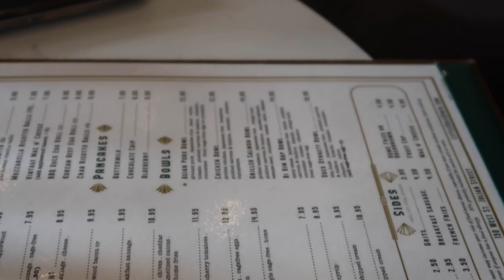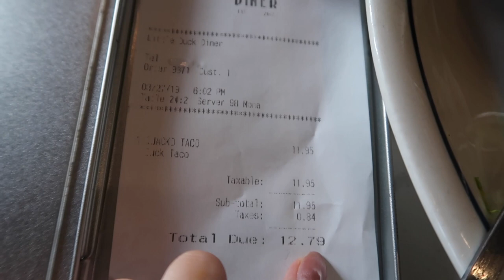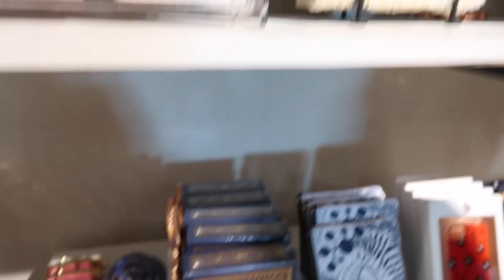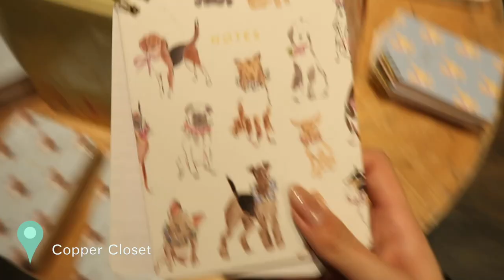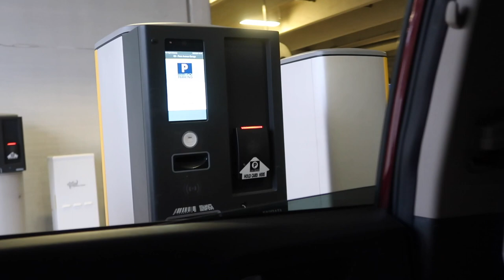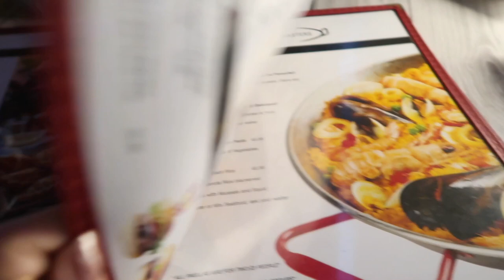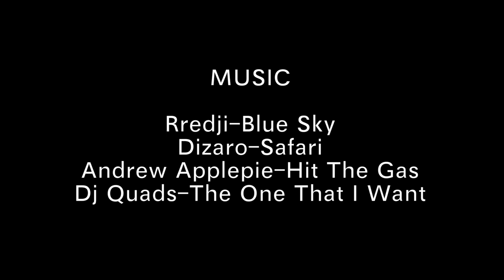VLOG 013：带你看超嗨迈阿密电音节（上） | Ultra Music Festival 2019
跟好朋友们出发去全球最大的迈阿密音乐节！
一起逛街吃当地美食，还一起在airbnb定了一个自带电梯的别墅，但所有的都比不过朋友们聚在一起时的热闹开心。
快来看看我这期的VLOG吧~